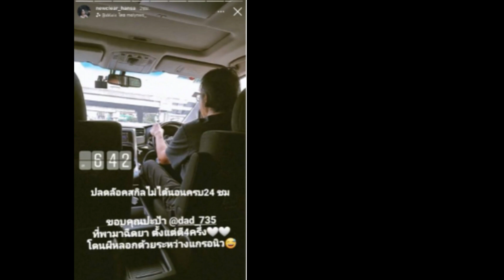เเม่นิว ของน้องไทก้า เข้าโรงพยาบาลด้วน สัญญาจะไม่ทำอีก!!